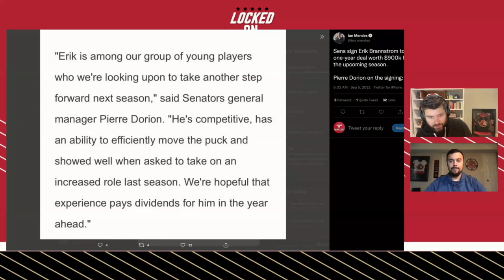Ottawa Senators Sign Erik Brannstrom To 1-Year Contract Extension | IMMEDIATE REACTION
Some breaking news during this mornings LOSP recording!

Ross Levitan and Brandon Piller provide immediate reaction to the news that RFA defenceman Erik Brannstrom and the Ottawa Senators have agreed to terms on a one-year, $900,000 contract.

More on Wednesdays Locked On Senators.